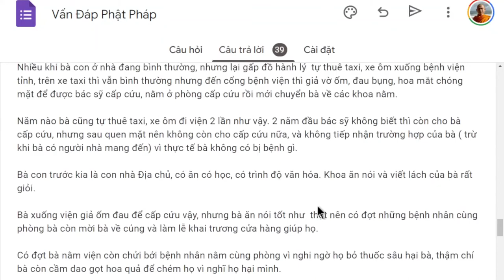1456. Nghiệp trổ